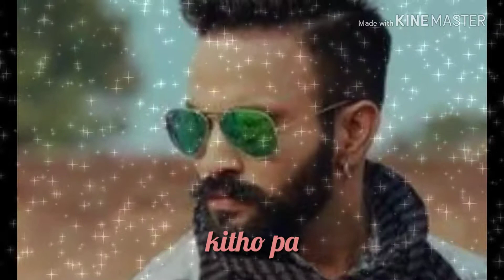What's app status video || bone break by dilpreet dhillon